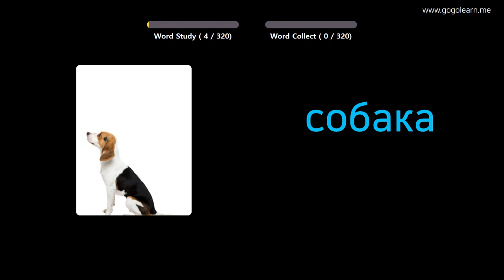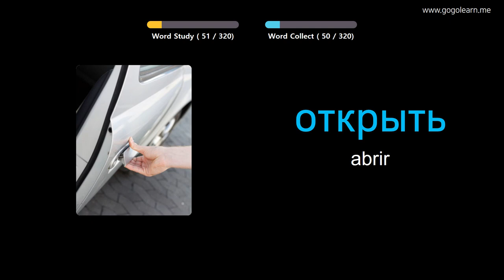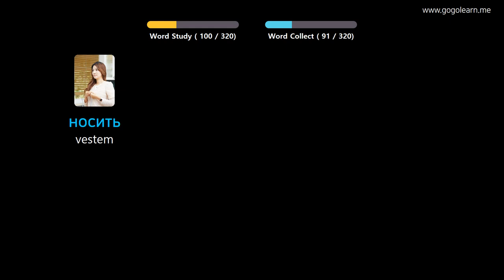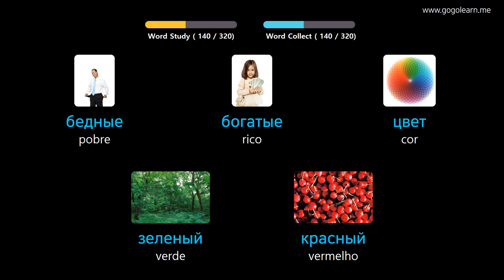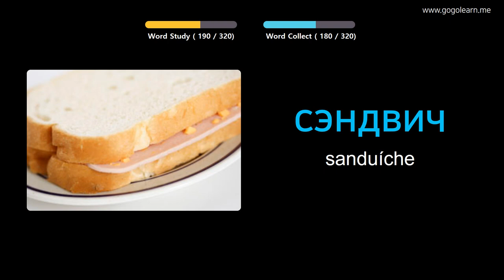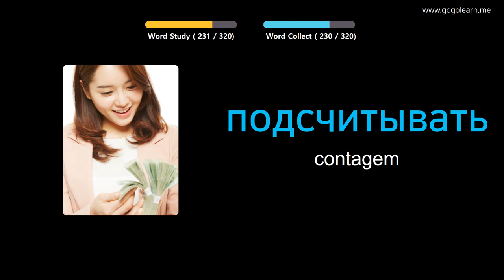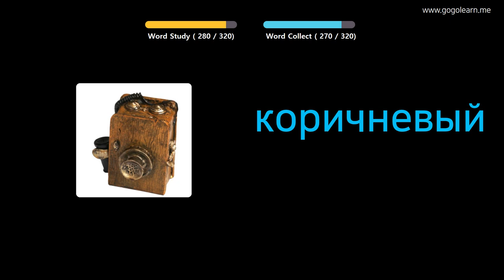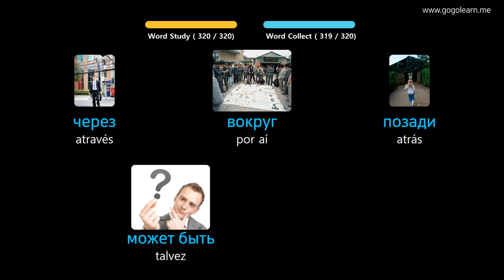Aprendendo Russo Através De Fotos |Vocabulário Russo Escutando Enquanto Dirige | Golearn